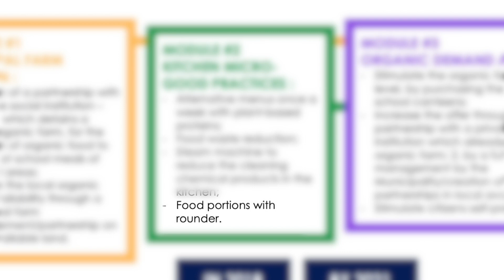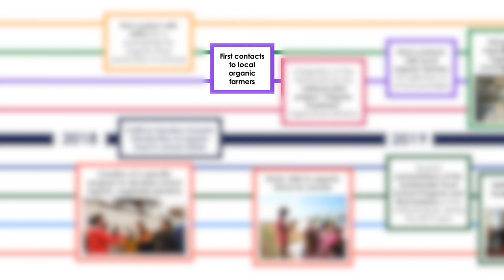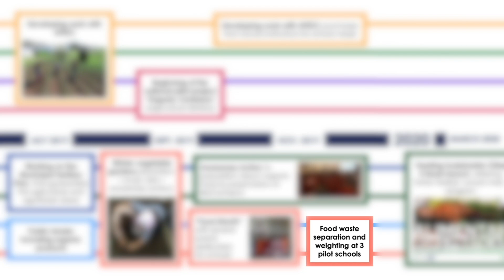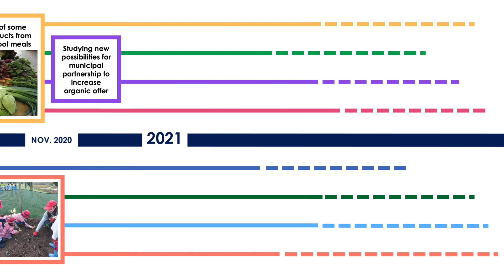BioCanteens TimeLine: Torres Vedras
This video illustrates the actions carried out and achievements made by the municipality of Torres Vedras towards a more sustainable local food project during the EU project BioCanteens (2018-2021)